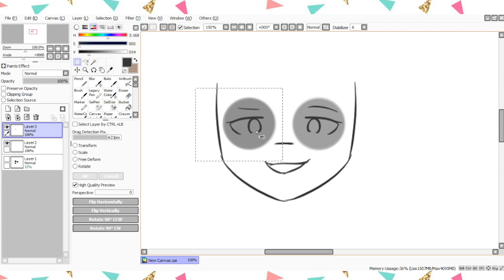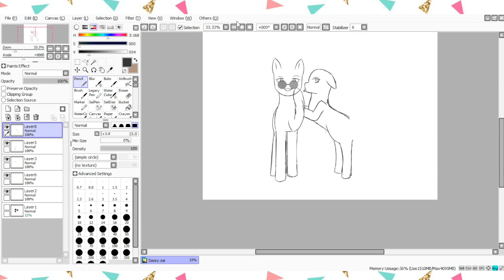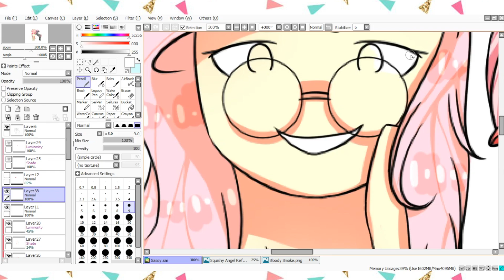MLP Speedpaint - Sassy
EYYYYYY I was so inspired for this one!! I legit listened to the first few seconds of the song and the drawing popped in my head. Hope you all like it! ^^